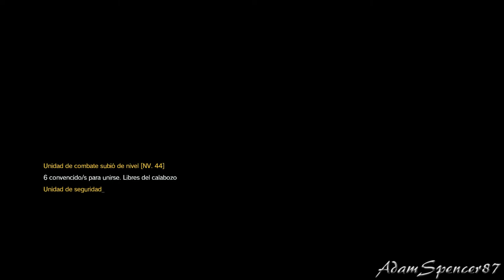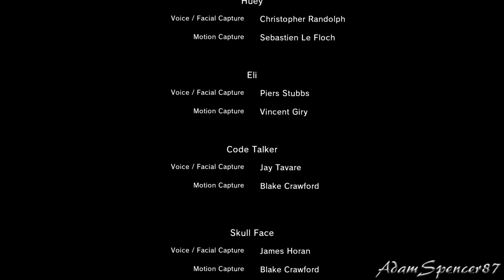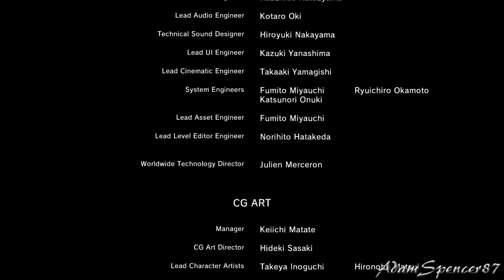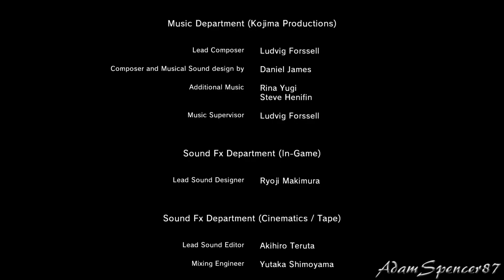Metal Gear Solid V The Phantom Pain Quiet's Side Story 7 A Quiet Exit Ending 1080p